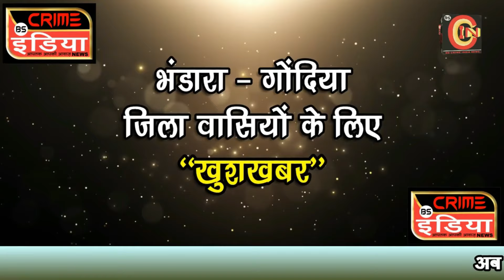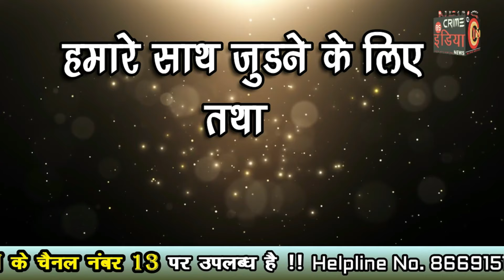cin- तुमसर येथील एका नागरीकांने रेन वॉटर हार्वेस्टिंग द्वारे केली पाण्याची बचत.....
तुमसर येथील एका नागरीकांने रेन वॉटर हार्वेस्टिंग द्वारे केली पाण्याची बचत.